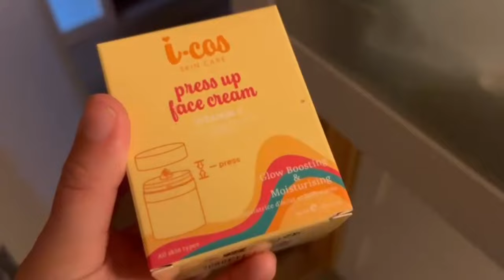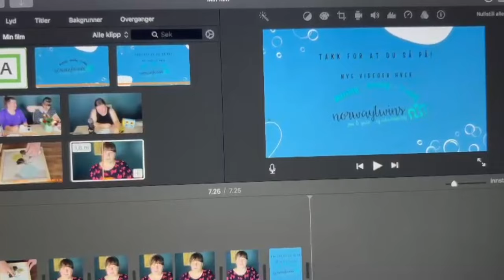23.07.2024 | Slapper av med Sorted food videoer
Takk til medlemmene våre:
Elin, Tia/Nick, Ingrid, Tove, Tove, Silje, Lisa, Sim Salabim, Mona, Pia, Kristine, Maaaarita, Carnius, Niika, TDN, Maia, Malie, Andrea & Doubletrouble

Vi bruker:
Hovedvideo: